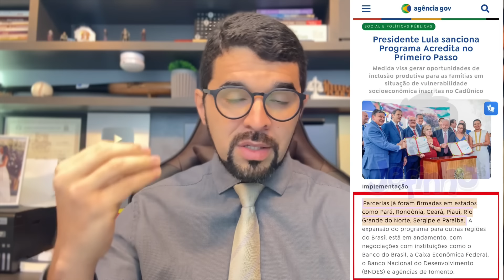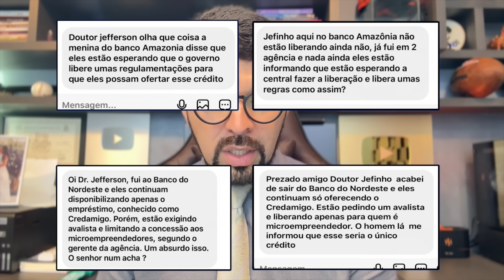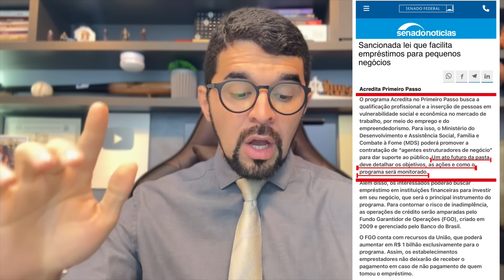ACREDITA EMPRÉSTIMO PARA TODOS DO BOLSA FAMÍLIA: OS BANCOS JÁ ESTÃO LIBERANDO? LULA FALOU ISSO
O programa Acredita no Primeiro Passo busca a qualificação profissional e a inserção de pessoas em vulnerabilidade social e econômica no mercado de trabalho, por meio do emprego e do empreendedorismo. Para isso, o Ministério do Desenvolvimento e Assistência Social, Família e Combate à Fome (MDS) poderá promover a contratação de "agentes estruturadores de negócio" para dar suporte ao público. Um ato futuro da pasta deve detalhar os objetivos, as ações e como o programa será monitorado.

☝🤑 CIique no Iink para Você e Ganhar DlNHElR0 💵 de Verdade na lnternet!